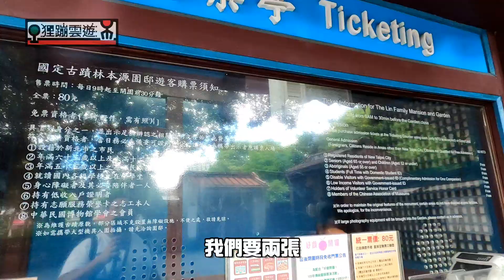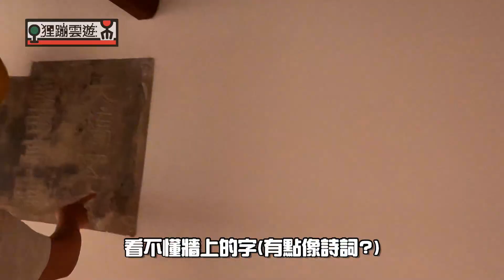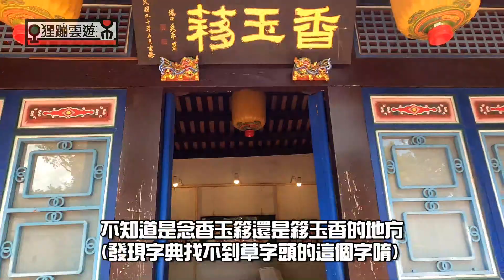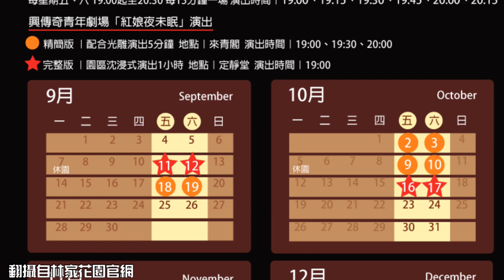板橋國定歷史古蹟、北台灣最完整的古色古色中式林園造景~『狸蹦雲遊』│【熊愛係貴造】板橋林家花園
板橋林家花園為板橋林本源家族興建的房舍，仿蘇州留園設計，是目前臺灣僅存最完整的園林建築唷。
最近更推出夜間的光雕秀「花月圓夜未眠」
- 展期：109年9月11日-12月26日，每週五、六19:00-20:30，每15分鐘一場
- 活動地點：來青閣
- 夜間開放：配合夜間點燈，園區夜間開放至21:00。
- 門票：夜間開放期間園區正常收費，全票新臺幣80元 (閉園前半小時免收門票) ，65歲以上年長者、學生、新北市市民等免收門票唷！(詳見官網門票規定)

看完之後，歡迎留言告訴我們你們的心得唷~

透過這個的推薦連結註冊，你們就可以獲得新臺幣100元的獎勵金唷！